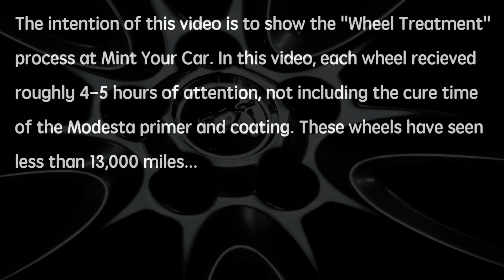How to wash and polish your wheels the Mint Your Car way